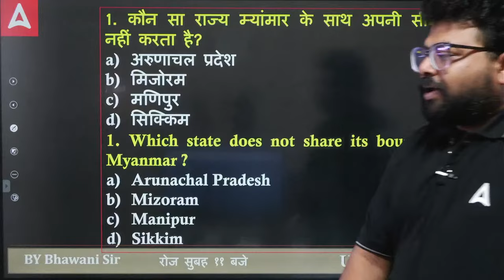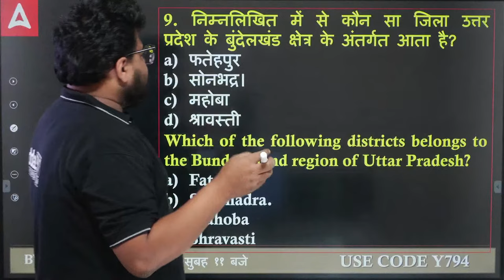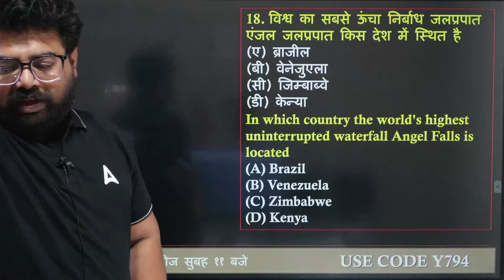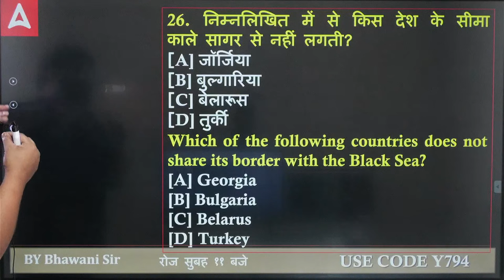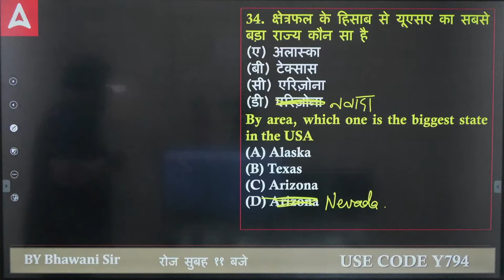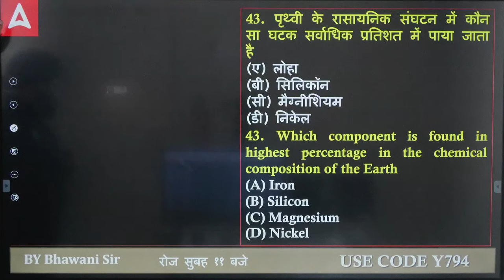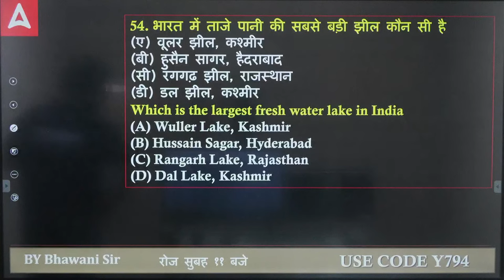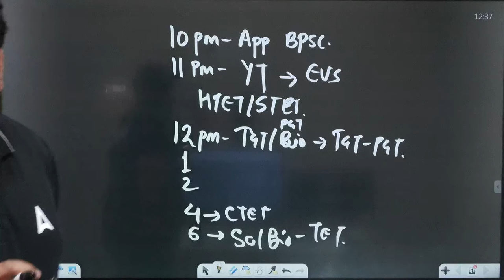BPSC Teacher Classes in Hindi | Bihar GK/GS For BPSC Teacher Exam | By Bhawani sir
BPSC Teacher Classes in Hindi | Bihar GK/GS For BPSC Teacher Exam | By Bhawani sir | BIHAR 7th Phase GK GS | BIHAR 7th Phase BIHAR 7th Phase GK GS Classes 2023 | BPSC Teacher Classes In Hindi | BPSC Ki Taiyaari Kaise Kare?

LATEST UPDATE और FREE PDF क लिए Link पर क्लिक करें

बिहार  शिक्षक  भर्ती 2.O I General Awareness मैराथन By Bhawani  sir

Welcome to Teachers Adda247 - India's Leading Teaching Exams Preparation Channel. Prepare for CTET, EMRS, Bihar STET, HTET, Bihar TET, UPTET, DSSSB, KVS, SUPERTET, REET, MPTET, RPSC and Other State Teaching Exams. for FREE to watch Demo Videos, Course Content, Current Affairs & Exam-Wise Content Etc.